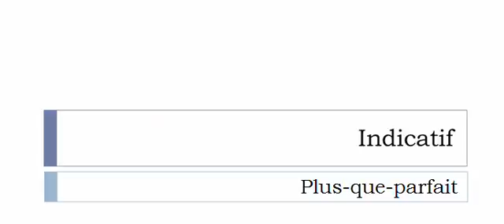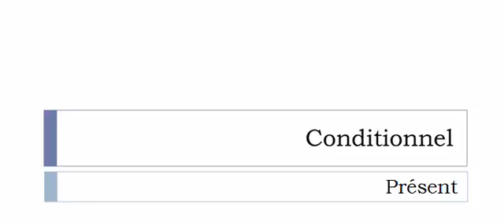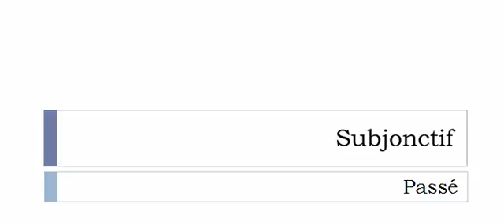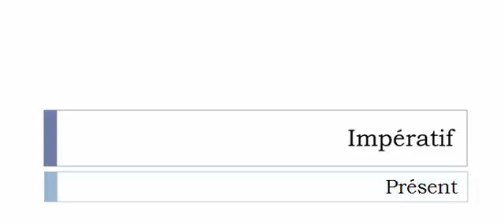Imparare il francese = Coniugazione = Exonérer